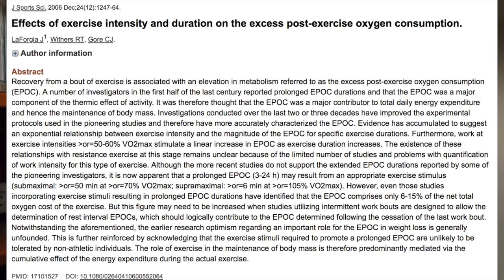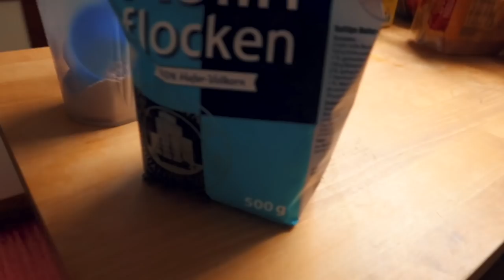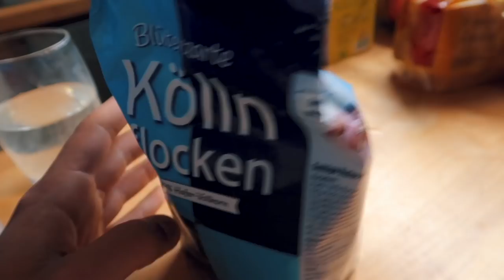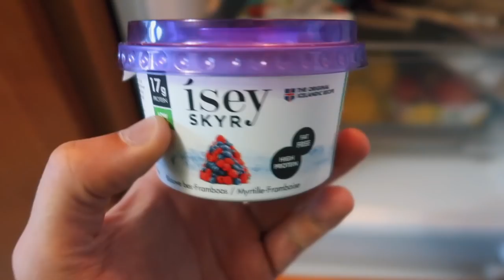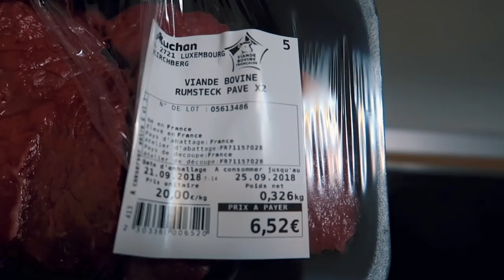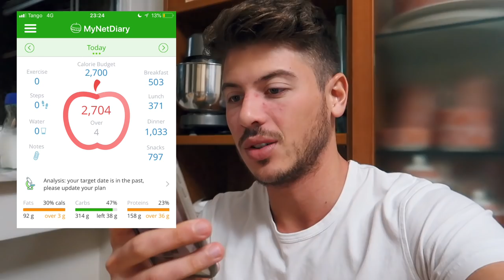Cosa Mangio In Massa - Dieta Flessibile (Vlog Informativo)